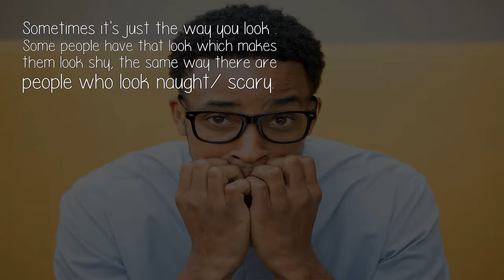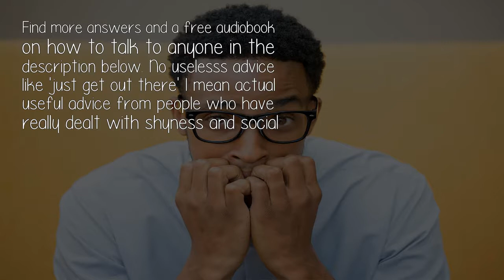Why Would People Think That I M Shy Even Though I Talk A Lot?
Sometimes it's just the way you look . Some people have that look which makes them look shy, the same way there are people who look naught/ scary.